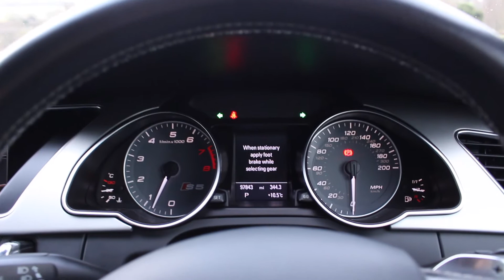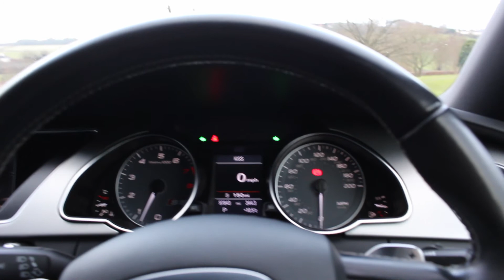Audi S5 Sportback S-Tronic (2010/10) - £18,450